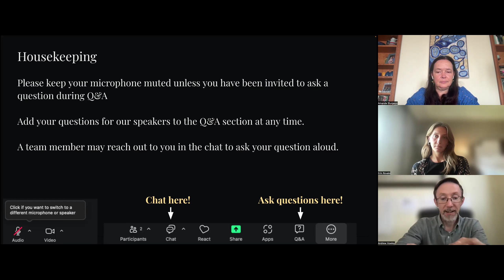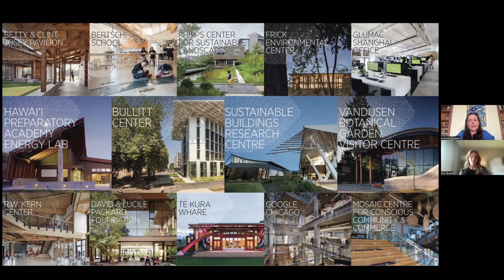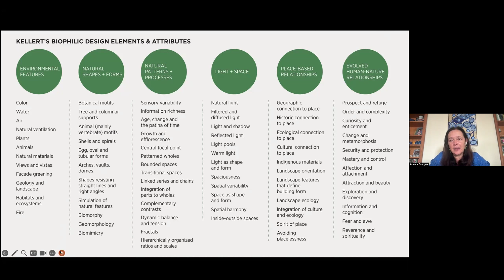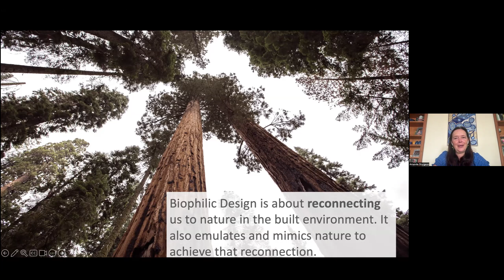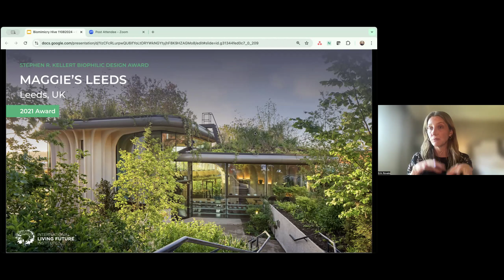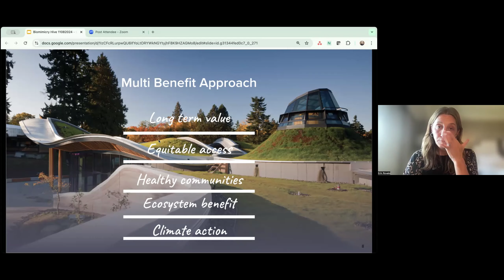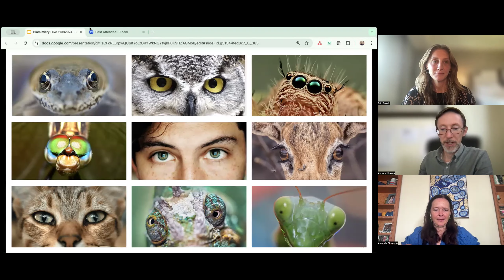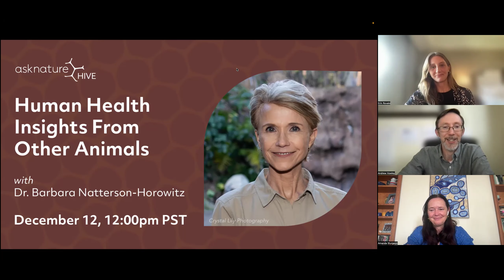Replay of the Live Conversation with Erin Rovalo + Amanda Sturgeon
The third AskNature Hive Live Conversation featured Erin Rovalo and Amanda Sturgeon. This session dove into the synergy between biomimicry, biophilia, and the built environment, exploring how nature-inspired design can lead to more sustainable, health-promoting spaces.

Erin Rovalo was among the inaugural graduates from the MSc Biomimicry program at ASU in 2016, and is now an experienced scholar and researcher holding a PhD in Design Practice focused on biomimicry design. She has published academic research and editorial articles. Erin now serves as Director of Education at the International Living Future Institute, and sits on the Board of The Biomimicry Institute.

Amanda Sturgeon is CEO of the Biomimicry Institute and an award winning Architect, author, and non-profit thought leader on how people, buildings, and cities connect to nature. She authored the book "Creating Biophilic Buildings" and has an essay in the best selling anthology "All We Can Save."